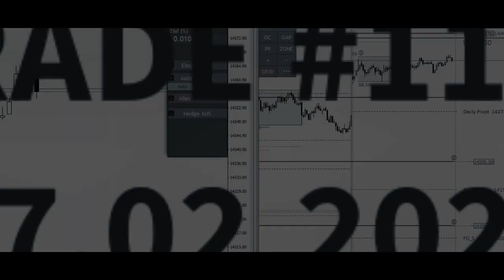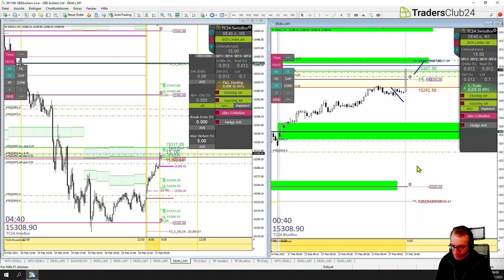LiveTrades vom TradersClub24 27.02.2023 Breakout Nr. 1191